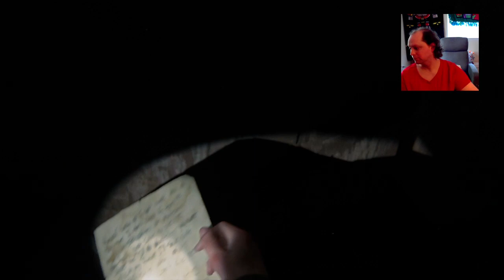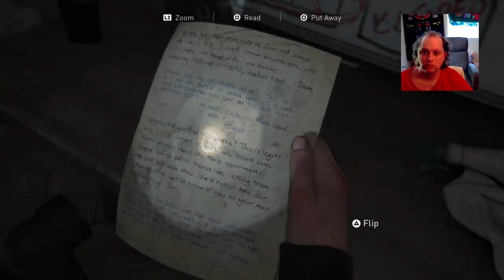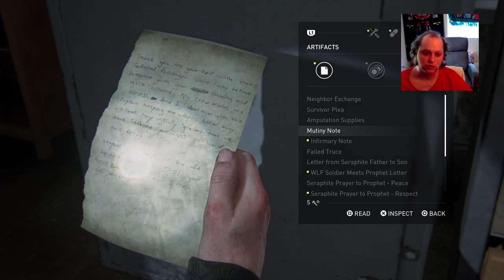DAMN SKARRRS | LAST OF US 2 #11